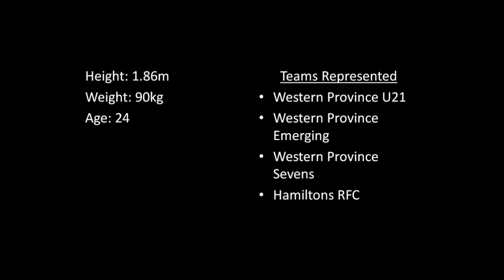Iewan Bartels Rugby